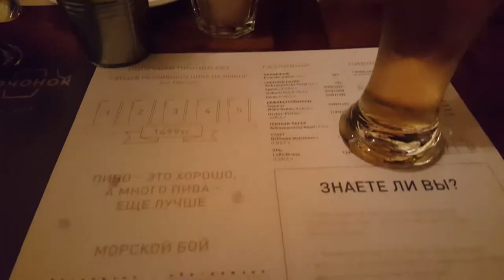Куда пойти в Алматы поужинать? Ресторан Бочонок - 1 Minute Story NS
Фурманова - Сатпаева